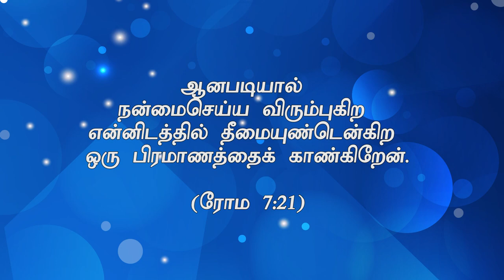"பிரமாணத்தின் ஆளுகை"(HD) Mar 24th 2022 Today's Promise with Bro.D.J (DD2501)